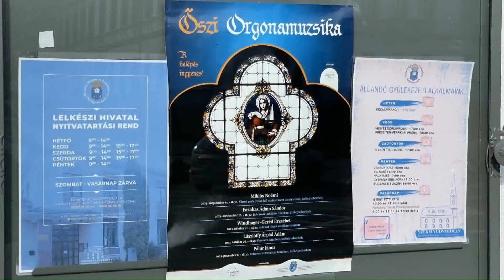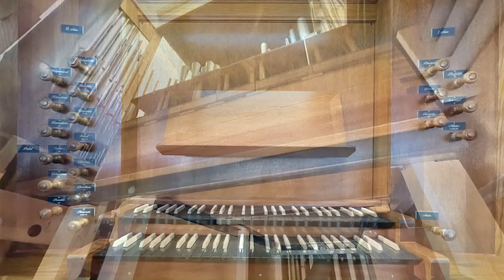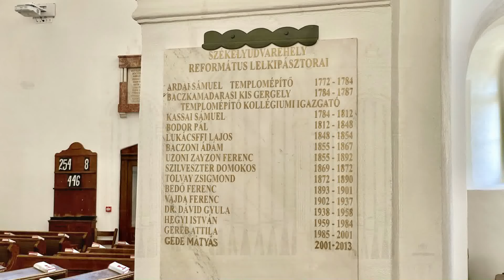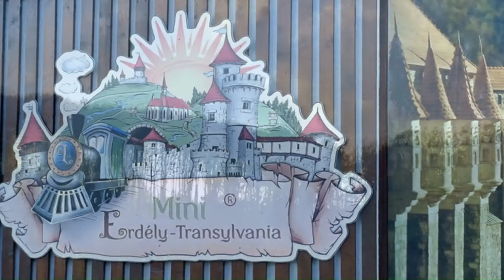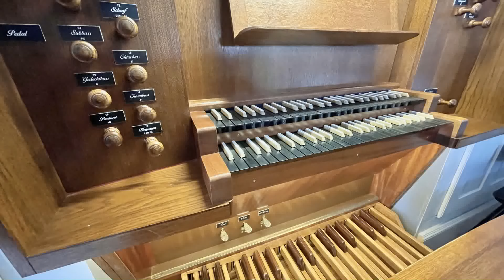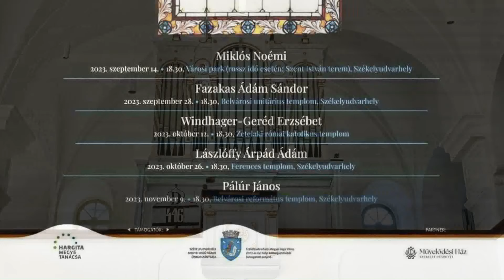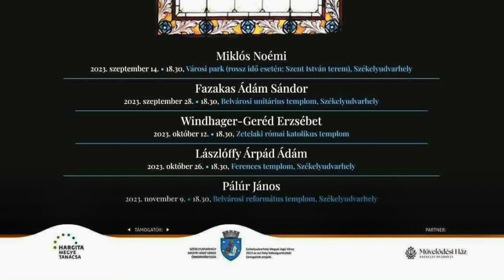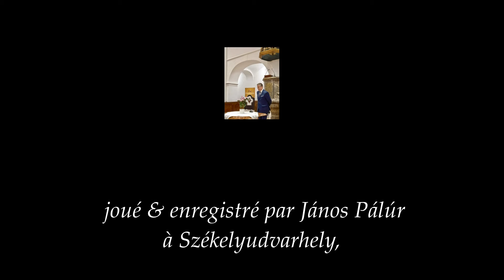Pálúr János Székelyudvarhely új orgonáján: CD előzetes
Az elmúlt őszön a Cagliari-Tokyo-Székelyudvarhely-Caen-Pécs orgona-tengelyen aratott székelyföldi termés ezen a készülő lemezen hallható: 🙂

A felvételek 2023. novemberben készültek. Az összeállítást Pálúr János 2017-es, a Székely himnusz témájára játszott Improvizációja zárja.

00:00 Noordt: 24. Zsoltár  2023. november 9-én

07:54 Bach: C-dúr prelúdium és fúga 12:19

18:08 Kis harmóniai labirintus

23:15 Kánonvariációk  25:01  26:35  29:37  32:44

35:35 Öt impró a 24. zsoltárra  37:56  39:37

41:37  43:46

46:06 Koncert-improvizáció a 24. zsoltárra

1:10:10 Improvizáció a Székely himnusz dallamára  2017. szeptember 23-án